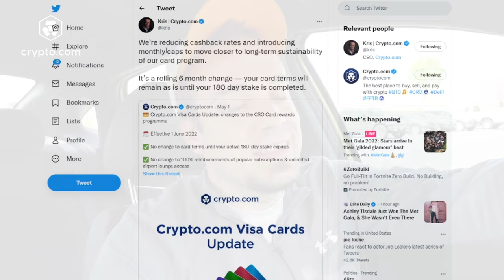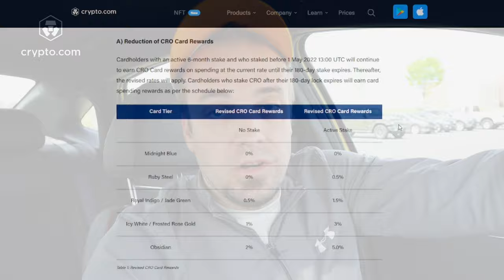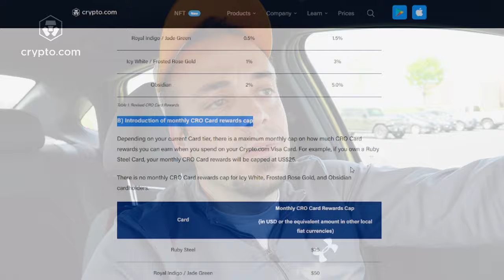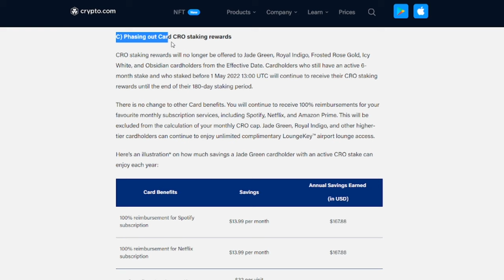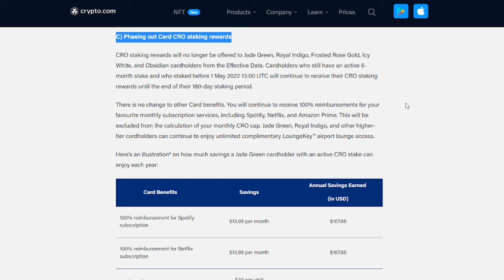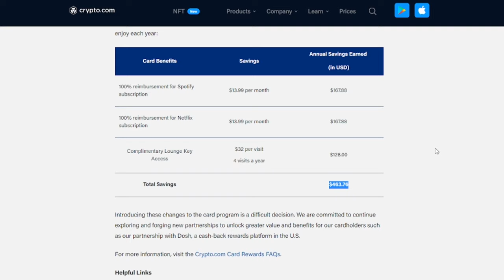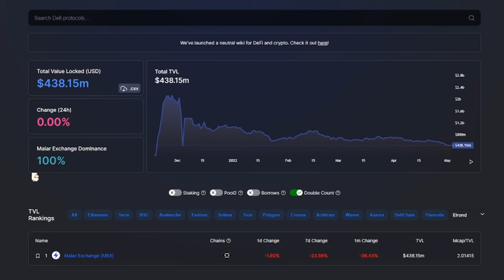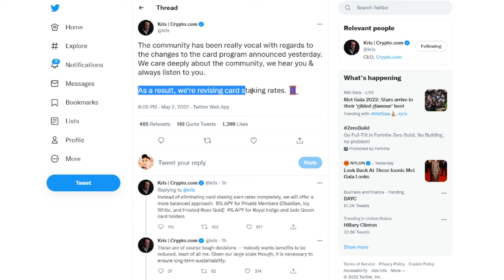Crypto.com Card MAJOR Updates! | THEN KRIS CHANGED HIS MIND!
In this video I'll go over the recent MAJOR changes for the Crypto.com card program! Please watch until the very end as mid-way thru editing this video Kris posted a tweet updating the policies once again! :-)